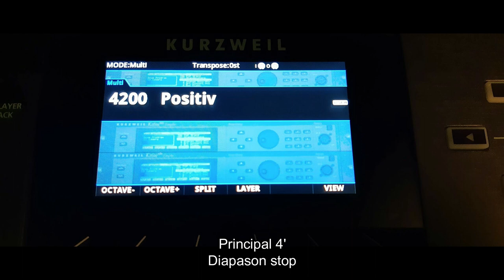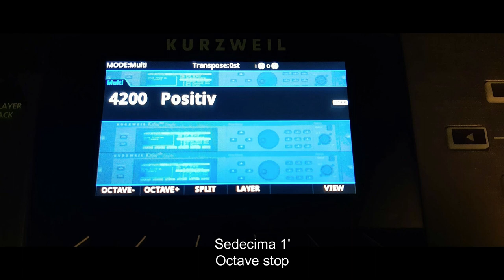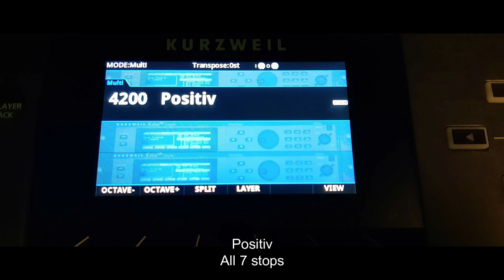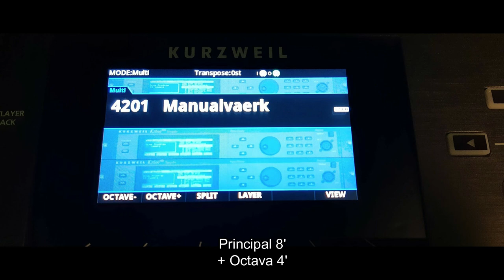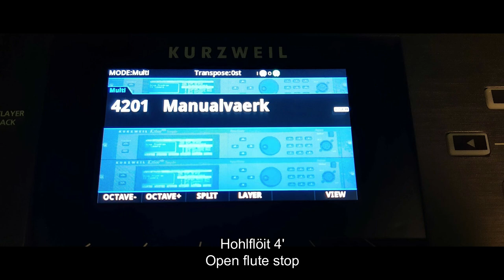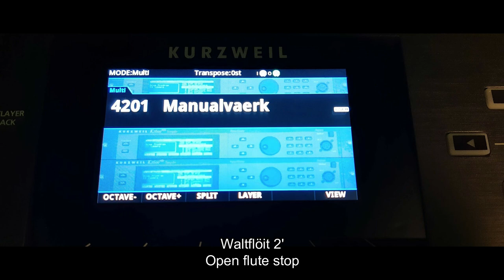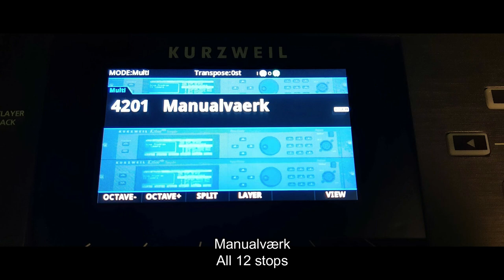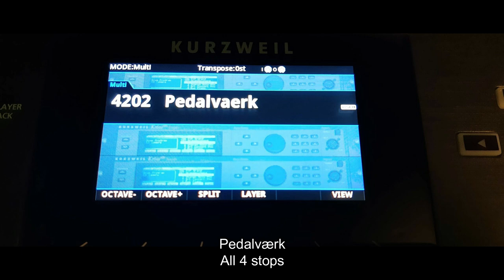Kurzweil PC4 pipe organ sound demo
This is a sound demo of a set of pipe organ sounds that I made for the PC3X several years ago.
I have now converted them to PC4-files.

Details about the sounds and how they work can be found in this video.

Please join the "Kurzweil PC Series Group" on facebook if you are interested in general discussion and support on Kurzweil's performance controller keyboards.

for all kinds of nerdy details about pipe organ stops.

Have fun!